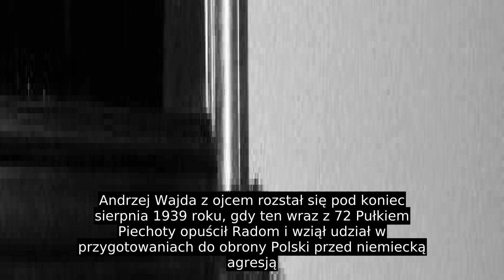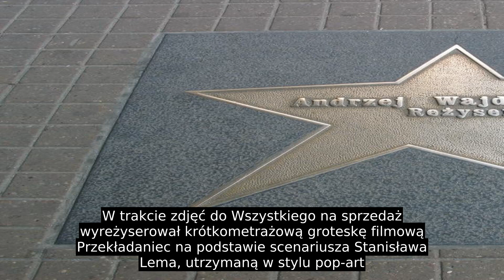Andrzej Wajda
Jego twórczość nawiązywała do polskiego symbolizmu i romantyzmu, była próbą rozrachunku z mitami polskiej świadomości narodowej